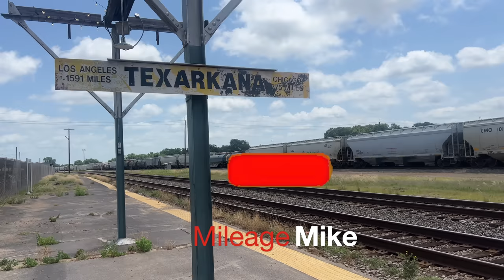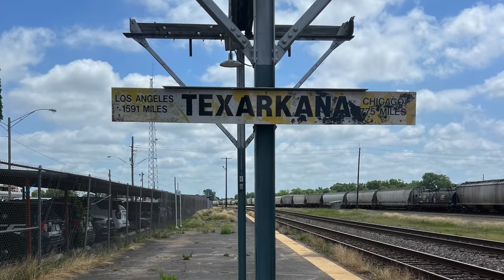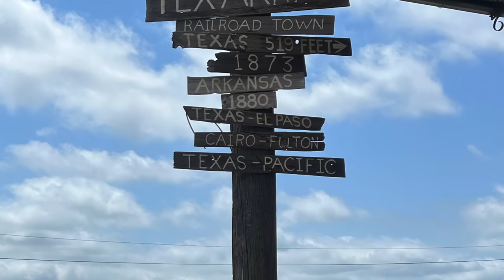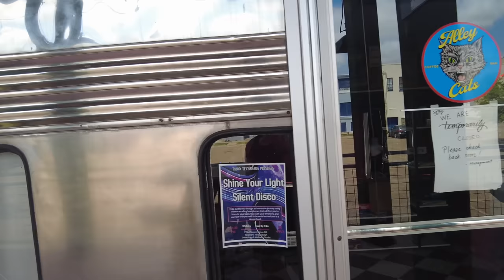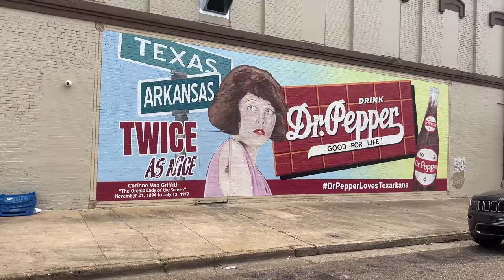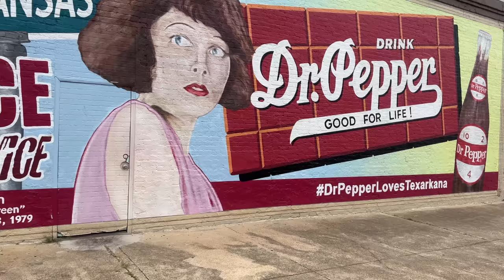Texarkana - The ABANDONED Rail Town - State of Infrastructure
On this video we take a look at the twin cities of Texarkana and its infrastructure.

Equipment Used:
Covert Camera
SD Card
Portable Hard Drive
Long Term Storage Drive

Time Stamps:

Intro and Courthouse: 0:00
Train Station Area: 2:50
Downtown: 8:35
Residential Areas: 18:20
Highways: 19:38
Thoughts and Conclusions: 21:40